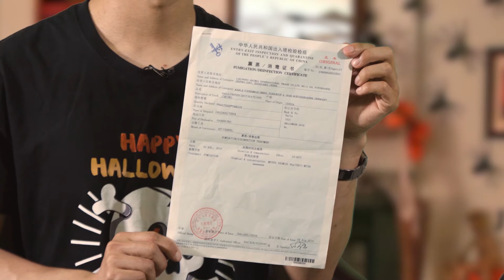The Halloween decoration props crow, witch, skeleton and ground breaker explanation by ERIC FU.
These Halloween decoration won large quantity ordered by North American customers last year. well, simple props always make the horrible scene created in high realistic.